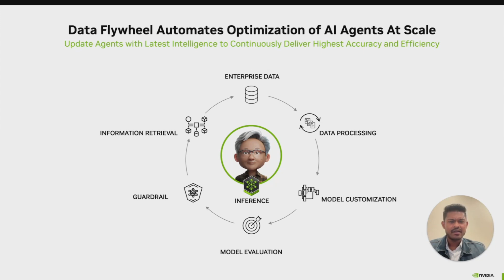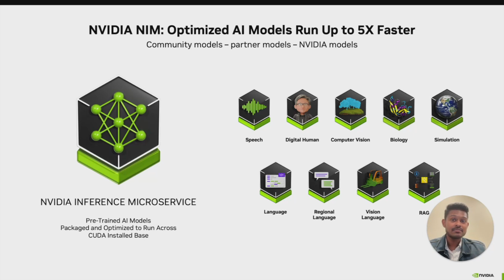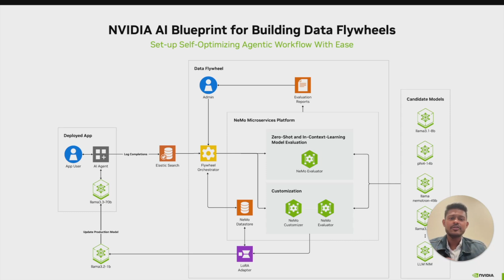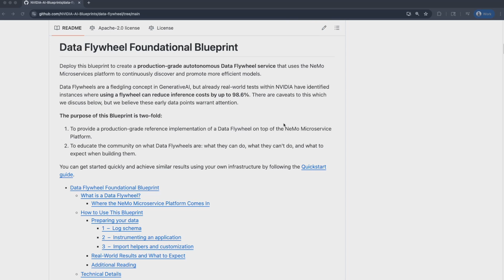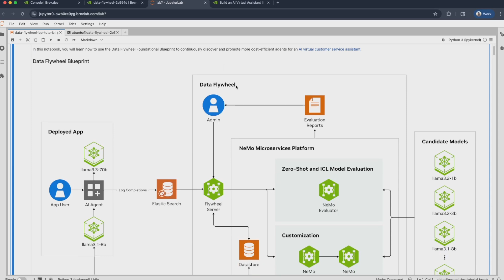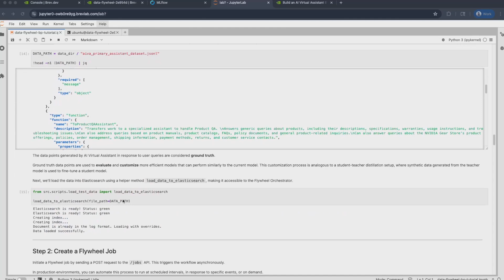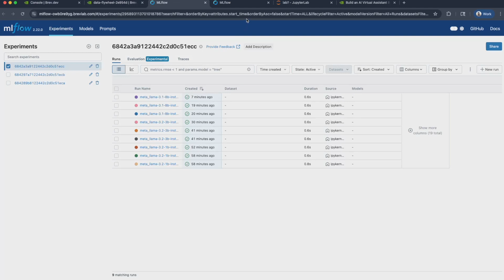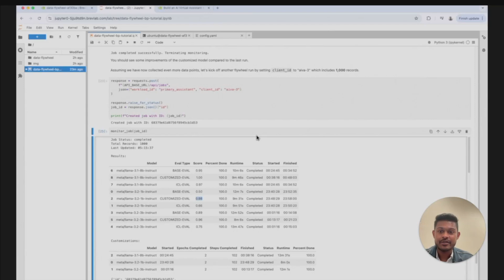Optimize AI Agents with Continuous Model Distillation and Evaluation Using a Data Flywheel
Learn how to optimize AI agents in production using the NVIDIA Data Flywheel Blueprint—a continuous loop of distillation, fine-tuning, and evaluation powered by NeMo and NIM microservices. See how to replace a Llama 70B model with a smaller, faster one using LoRA, ICL, and LLM-as-a-judge scoring—all driven by real-world agent traffic.

This demo:
▫️ Breaks down the architecture and building blocks of the blueprint
▫️ Walks through how to replace a production-grade Llama 70B model with a smaller, faster alternative for an agent tool-calling use case
▫️ Explains how to configure your own flywheel to optimize AI agents at scale using LoRA fine-tuning, in-context learning (ICL) and zero-shot evaluation, and LLM-as-a-judge scoring

00:00 - Introduction
00:33 - AI Agent Challenges
00:57 - Data Flywheel Overview
01:52 - NVIDIA Blueprints Overview
02:45 - NVIDIA NeMo Overview
03:37 - Data Flywheel Blueprint Overview
07:10 - Demo of the Data Flywheel Blueprint
08:50 - Deploying the Launchable

AI agent, AI agents, NVIDIA AI Blueprints, Data Flywheel, Agentic AI